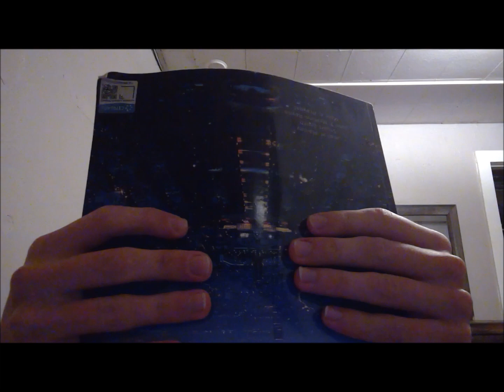Blue Yeti Sounds and Update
Finally got the blue yeti :)